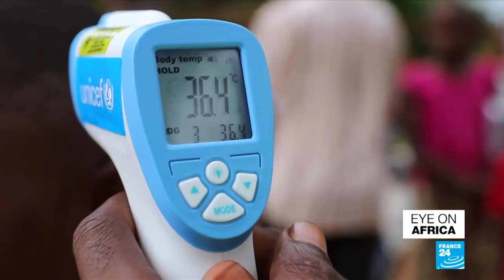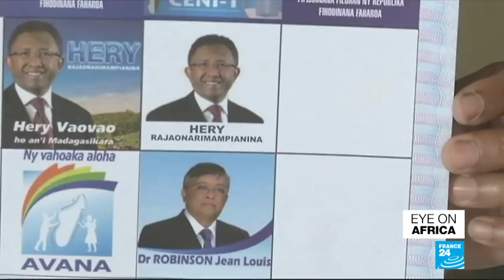UN warns South Sudan humanitarian crisis severely deteriorating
Children in the Democratic Republic of Congo learn how to protect themselves from the deadly ebola virus. France 24 takes you inside one school where ebola prevention is an everyday lesson.Madagascar installs a senior UN official as its new Prime Minister in a bid to end the political crisis. And the humanitarian situation in South Sudan continues to deteriorate. The U-N's Emergency Relief chief says people there are suffering "on an almost unimaginable scale"